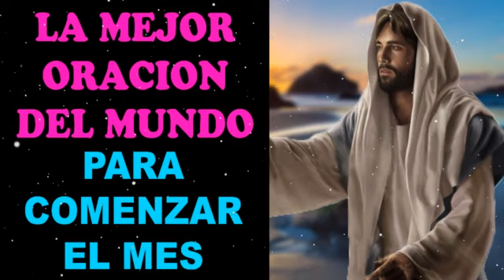La Mejor Oración del Mundo para Comenzar el Mes!